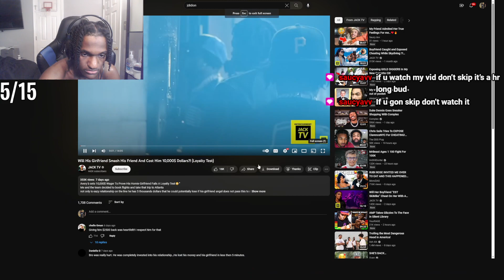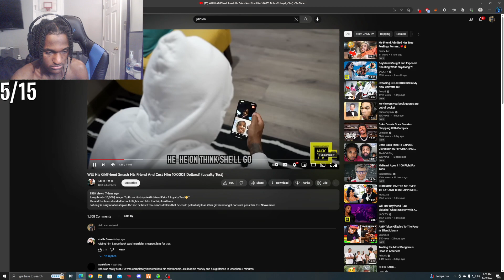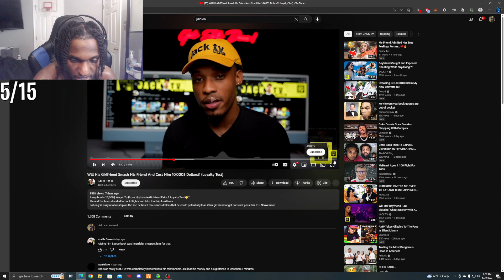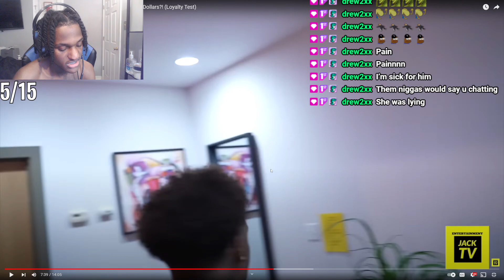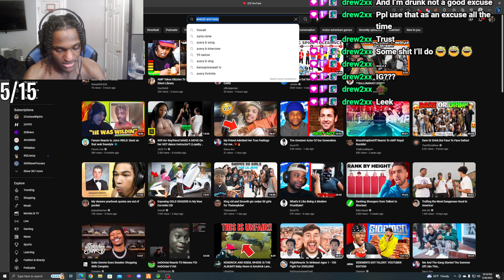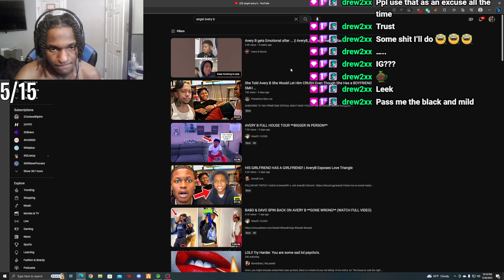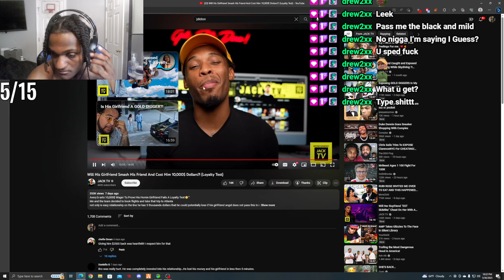Leektewofficial reacts to "Will His Girlfriend Smash His Friend" And Cost Him $10,000..